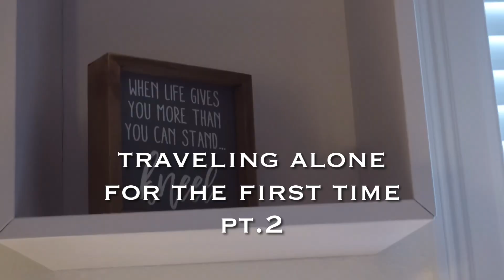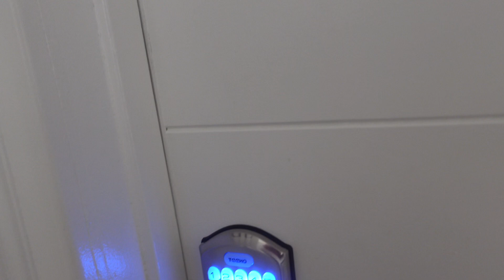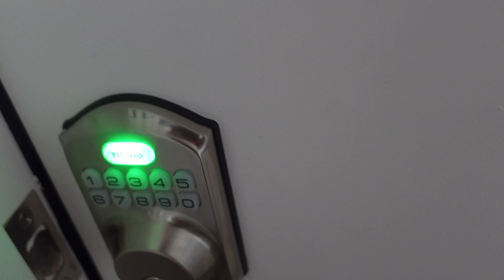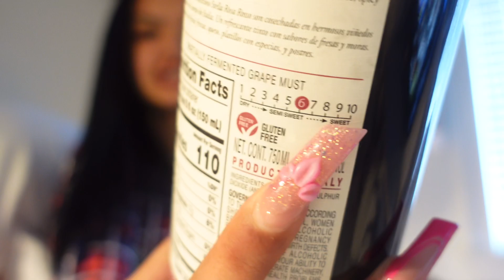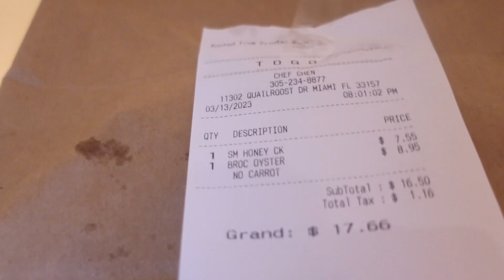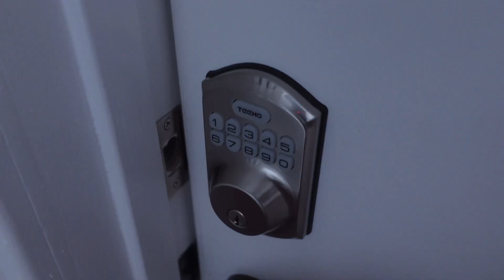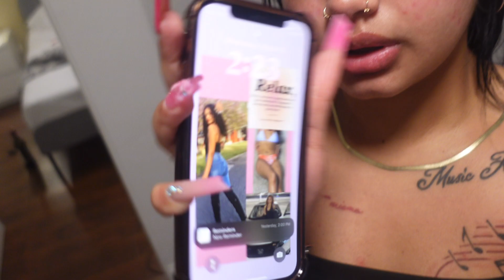Traveling alone for the first time! Pt.2 || @ Naii.Elyy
(CLICK ON 1080p!)

Today’s video🎀 traveling alone pt.2!!
Last video🎀 Watch that bih

Alright and I’ll see you guys later, and have a nice day and, goodbye😃👋🏼

Subcount: 45,517
Goal: 45,617???